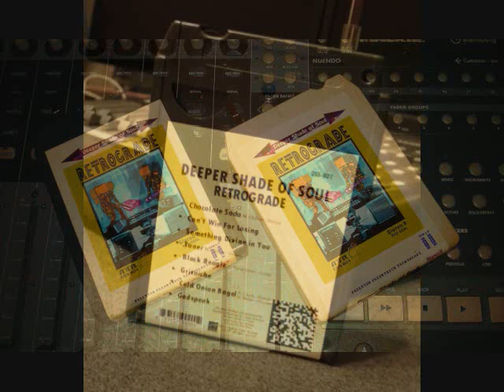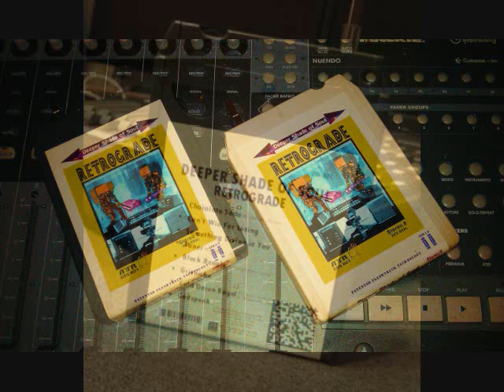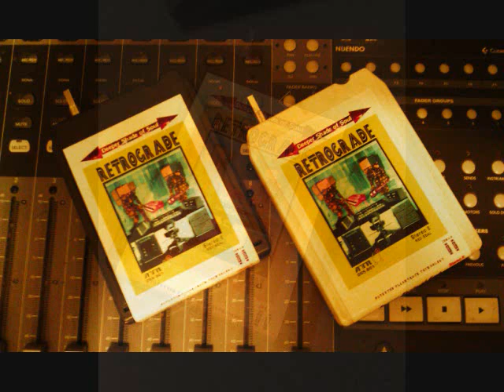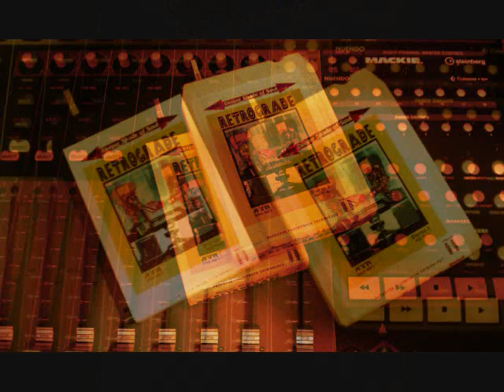Black Beagle-The Deeper Shade of Soul